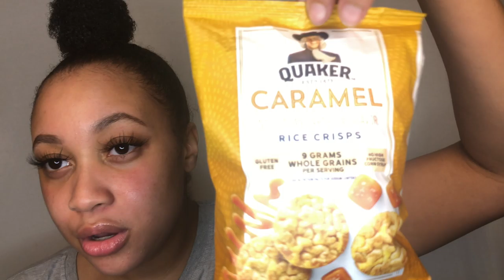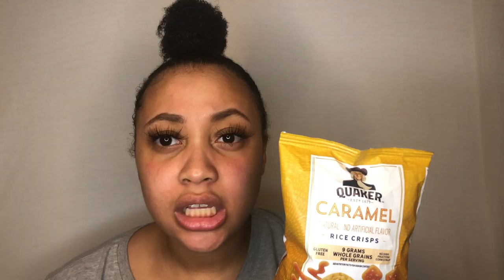HOW TO LOSE WEIGHT | WEIGHT LOSS TIPS | My Weight Loss Journey Part 2